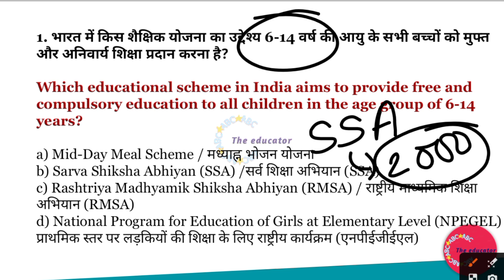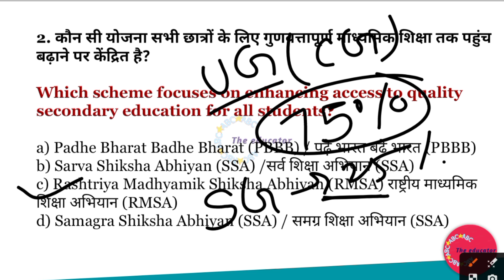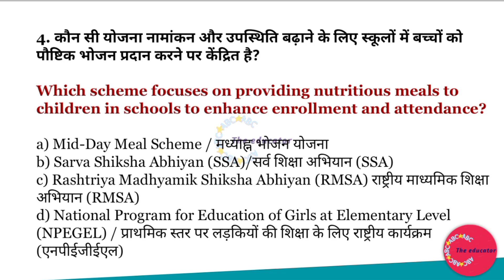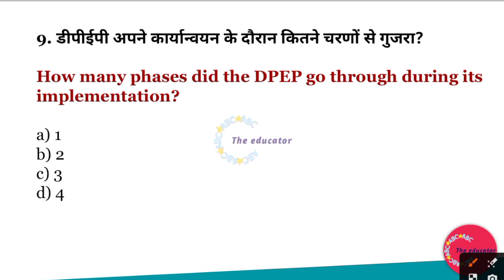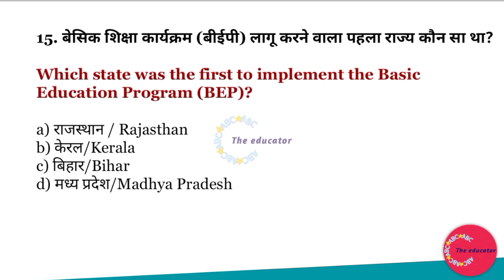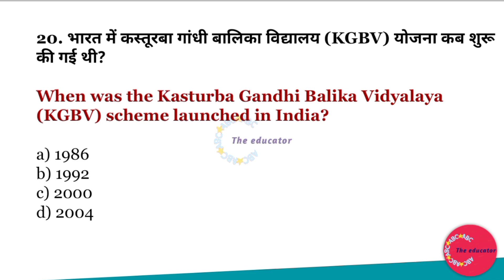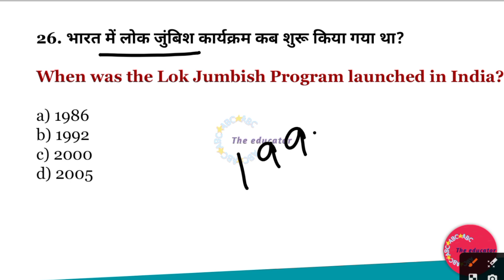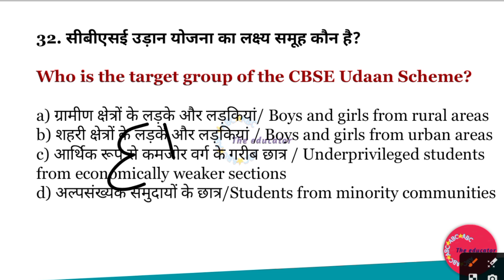EMRS TGT PGT PRINCIPAL WARDEN CURRENT AFFAIRS 2023 | ALL EDUCATIONAL PROGRAMS IN SINGLE VIDEO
YouTube Description:

Stay updated with the latest current affairs of 2023 for EMRS (Eklavya Model Residential School) TGT, PGT, Principal, and Warden exams, as well as all educational programs in this comprehensive video! Learn about crucial events, trends, and developments shaping the educational landscape this year.

YouTube Tags (100):

EMRS 2023

Current Affairs Education

Educational Programs 2023

EMRS TGT Exam

EMRS PGT Exam

Principal Exam 2023

Warden Exam

Education Trends 2023

Education Updates

Educational News

TGT Preparation

PGT Preparation

Principal Preparation

Warden Preparation

Teaching Job Updates

Teaching Strategies 2023

Online Education Trends

Education Technology Updates

School Management 2023

Educational Reforms 2023

School Administration 2023

Classroom Management 2023

Learning Techniques 2023

Student Welfare Programs

Educational Resources 2023

Teaching Methods 2023

Curriculum Development

Education System Changes

Education Governance

Government Schools 2023

Teacher Training Programs

Student-Centric Education

Inclusive Education 2023

EMRS Model Schools

Teaching Career Insights

Educational Assessments

Academic Excellence 2023

Learning Environments 2023

School Leadership 2023

Pedagogical Innovations

Educational Challenges 2023

Educational Strategies 2023

Teaching Skills Development

Classroom Technologies

Student Assessment Techniques

EMRS Best Practices

Teaching Profession Updates

Education Management 2023

Teacher Effectiveness 2023

Learning Resources 2023

Educational Policies Impact

EMRS Entrance Exam 2023

Education Standards 2023

Teacher Evaluation Methods

Classroom Dynamics 2023

EMRS Interview Tips

Education Leadership 2023

Teaching Approaches 2023

Student-Centered Learning

EMRS Competitive Exams

Educational Challenges 2023

Teaching Strategies 2023

School Infrastructure 2023

EMRS School Development

Education Funding 2023

Teacher Professionalism 2023

Student Engagement 2023

Learning Outcomes 2023

Educational Equity 2023

EMRS Exam Pattern 2023

Education Legislation 2023

Teacher Motivation 2023

Classroom Assessment

EMRS Question Papers

Education Leadership Skills

Teaching Effectiveness 2023

Student Support Programs

Educational Innovations 2023

Education Empowerment

Teacher Empowerment 2023

Classroom Instruction 2023

EMRS Exam Tips

Education Advocacy 2023

Teacher Development 2023

Student-Centric Approach

Education Partnerships 2023

EMRS Sample Papers

Education Diversity 2023

Teacher Recruitment Process

Classroom Motivation 2023

EMRS Interview Preparation

Feel free to adjust and mix these tags according to your preferences!